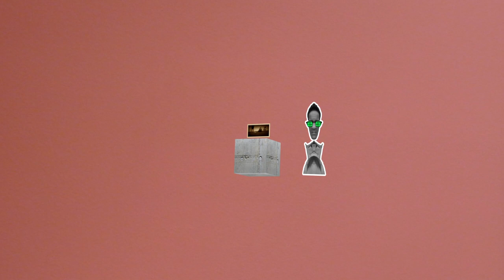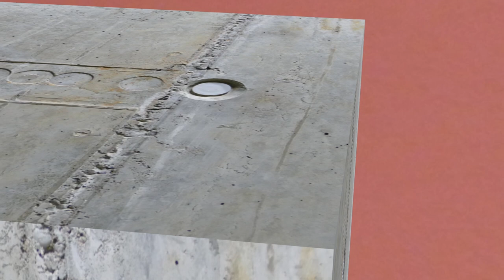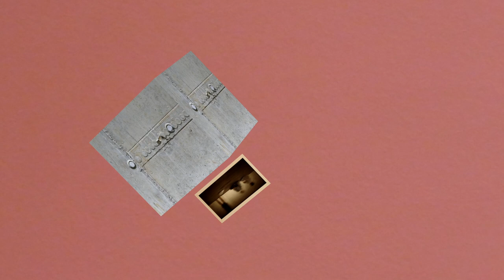This unit is held in place by air pressure - it holds gently but firmly in place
Made of flesh-colored, soft plastic